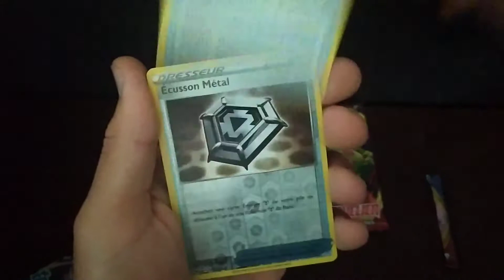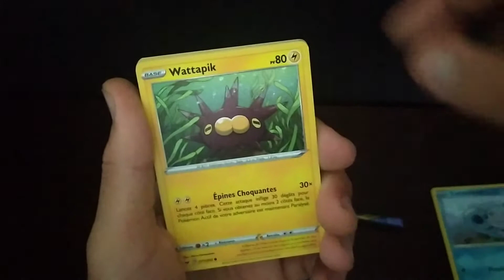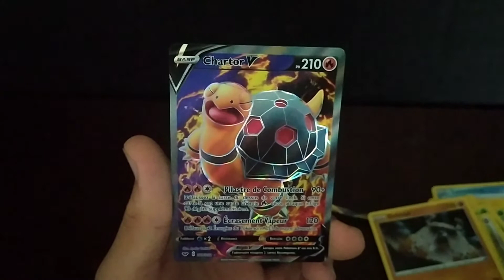Déçu par cette ouverture !